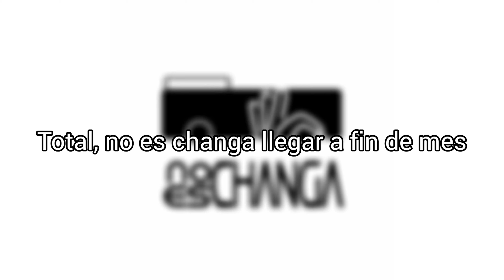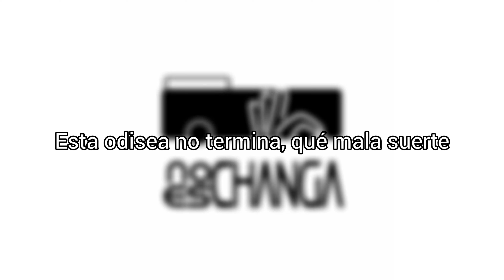No Es Changa - El Noble Oficio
Carnaval de Melo, Cerro Largo, Uruguay 2023
"Oficios"